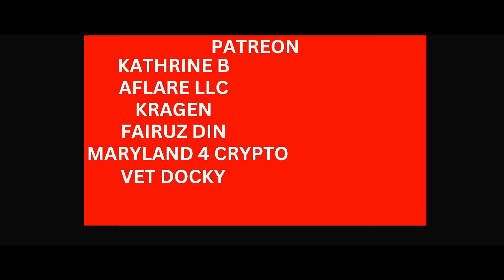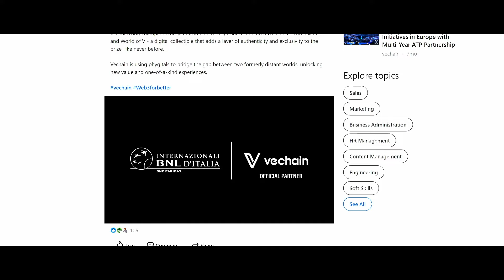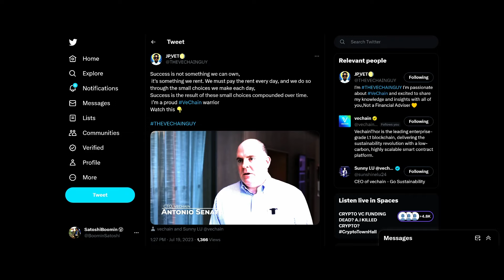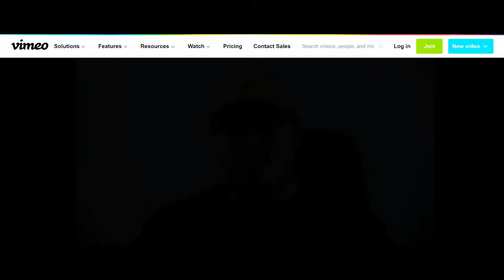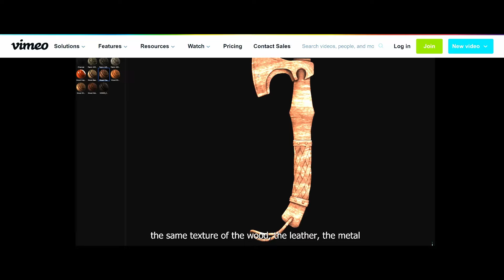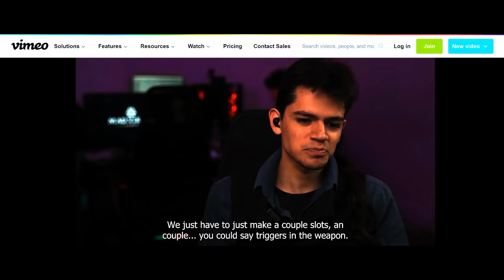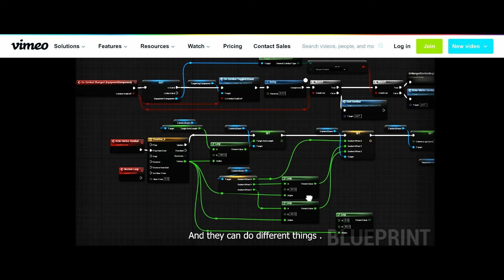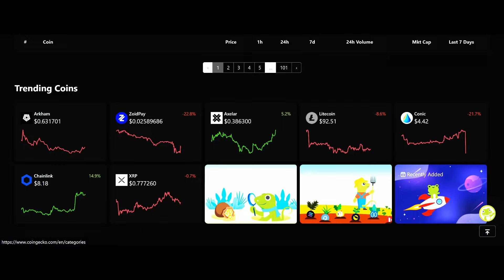VeChain VET News: MVG UPDATES! VET The Leader In Phygitial Technology!